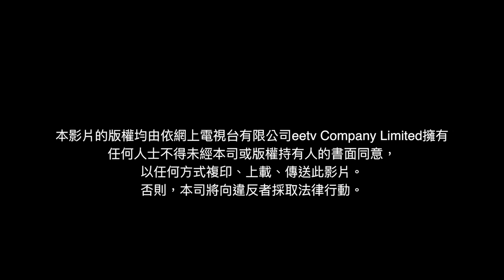林依麗拆恆基收樓無陰公，想焗死呀婆？